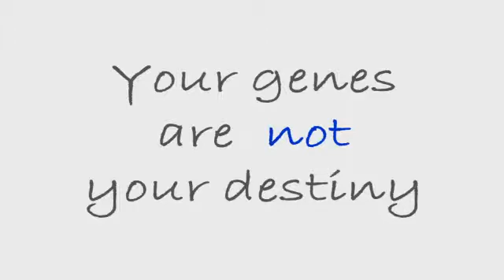Dr. Rachel Saunders-Pullman and Parkinson's disease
Dr. Rachel Saunders-Pullman discusses Parkinson's disease and its relationship to Ashkenazi Jews as part of the MyJewishGeneticHealth.com online educational series.